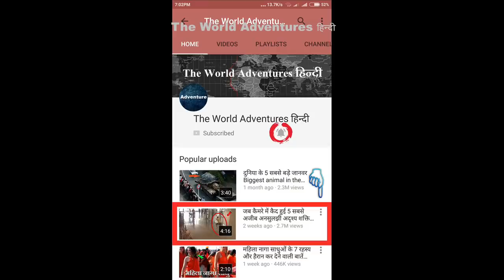दुनिया के 5 अजीबो त्योहार 5 Strange festivals around the world